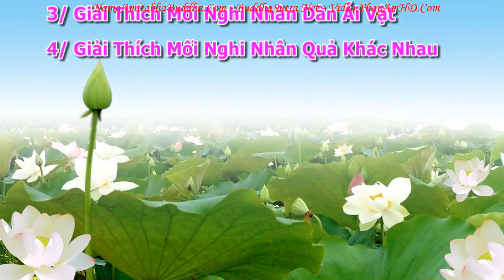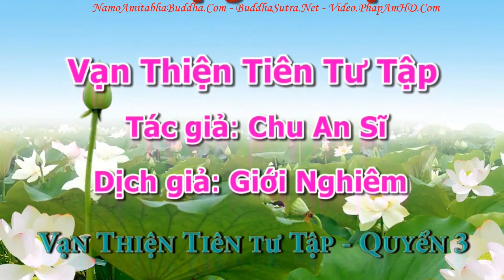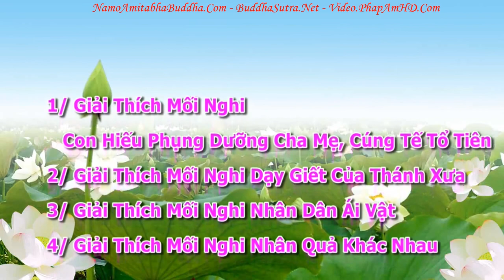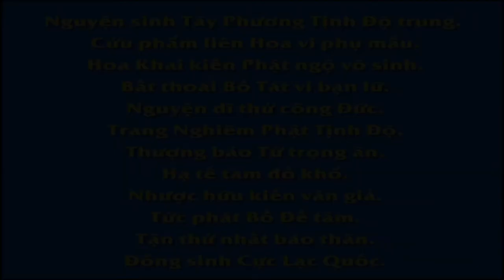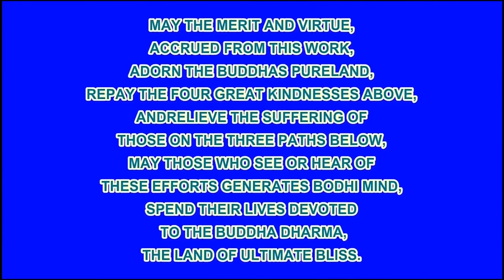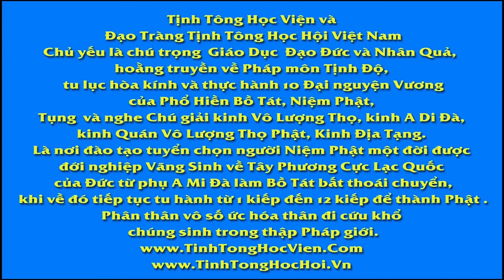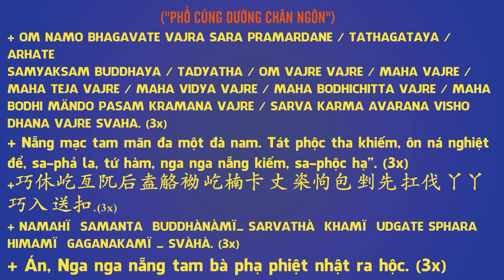An Sĩ Toàn Thư Vạn Thiện Tiên Tư Tập tập 09, Pháp Âm HD